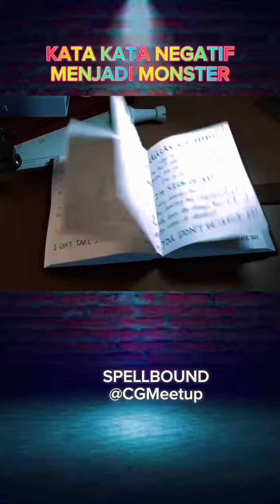KUMPULAN KATA KATA NEGATIF BERUBAH MENJADI MONSTER HITAM BESAR